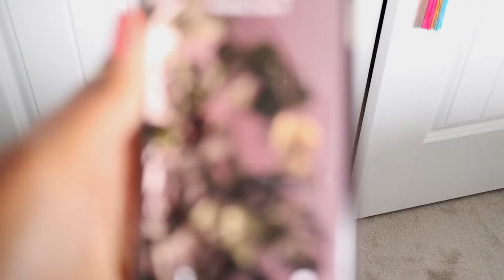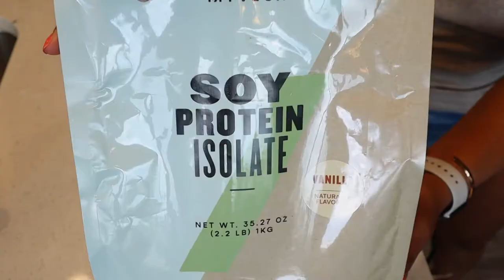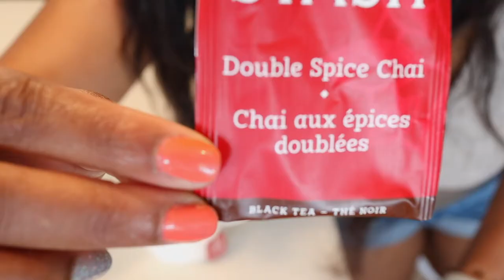Realistic Full Day of Eating Plant Based 🌱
Happy Sunday guys! So this week I am sharing a realistic full day of eating featuring plant-based or vegan foods. I wouldn’t call myself fully vegan, however, I am trying to eat more plant-based as a way of really figuring out the style of eating that my body truly likes.  I ended up having an upset stomach later in the day so I didn’t really eat the way I actually wanted to. Hopefully, in the future I can share some more plant based recipes and foods with you guys! I hope you enjoy watching!  Have an amazing week! 🧡

SOCIAL MEDIA 📱